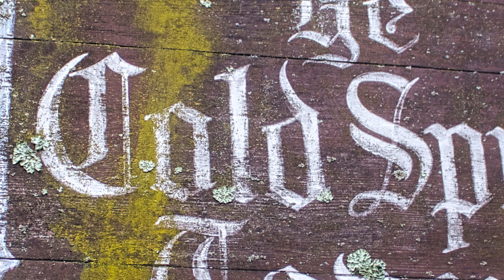Nathan Evans - Wellerman (Sea Shanty) [Refaat Mridha Remix]